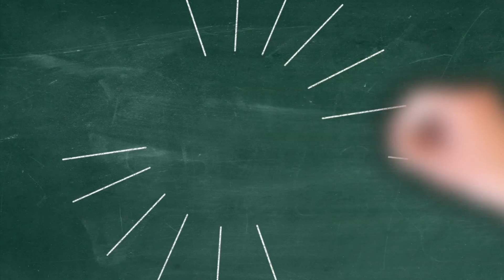INTRODUCTION TO TIERRA MARIA ESTATES, LIPA CITY, BATANGAS, PHILIPPINES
Drone flyover of Tierra Maria Estates in Lipa City, Batangas on Wednesday, May 6, 2020.

Title: Done Running
Title: Getting There
Title: Life In Romance

MPID Gear and Software:
Cameras:
Drone:
DJI Phantom 4 Pro +
Editing:
Mid 2012 MBA, 2GHz Dual-CoreIntel Core i7
iMovie 10.1.1.4
Final Cut Pro X 10.4.8
Graphics:
Blender
Pixelmator Pro